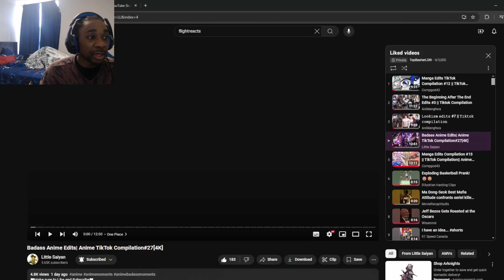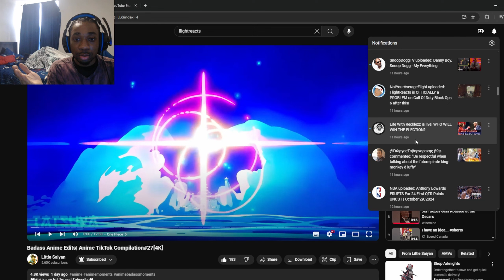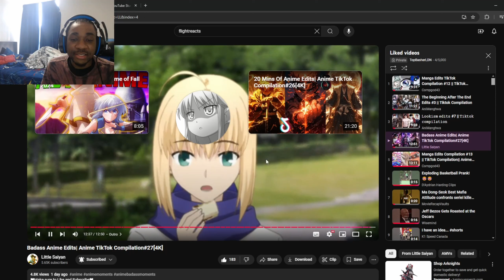Badass Anime Edits| Anime TikTok Compilation#27[4K] REACTION!!!